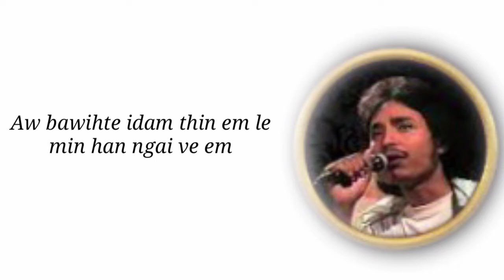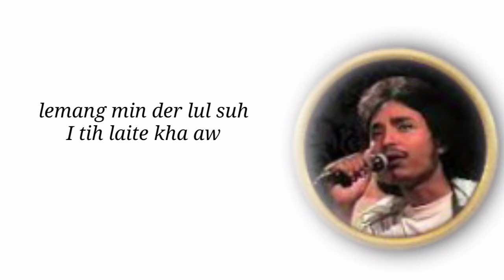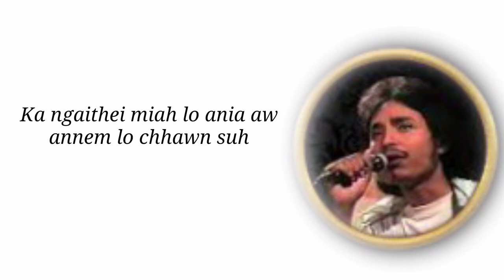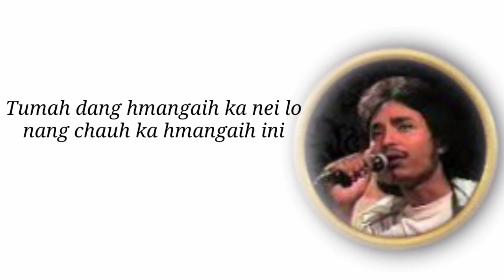Laltanpuia tochhawng-ka nghilh thei mawlh lo-lyrics